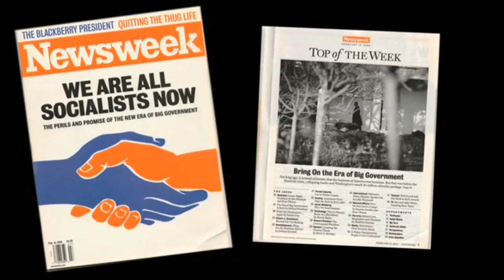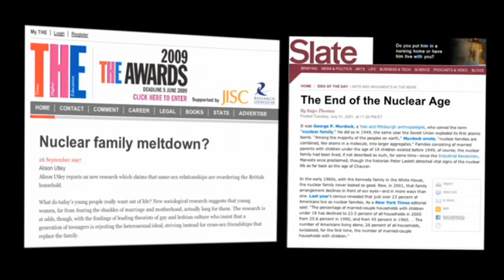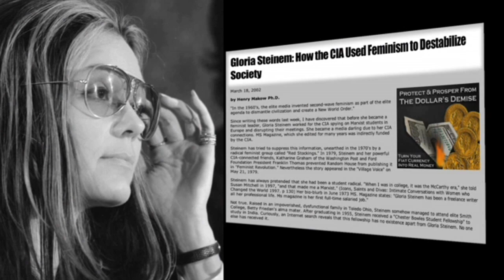Reflections And Warnings An Interview With Aaron Russo part 4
In an historic final interview, filmmaker and music promoter Aaron Russo goes in depth on the insider-knowledge given to him by a member of the Rockefeller family. Russo was told-- prior to 9/11-- of plans to stage terror attacks, invade foreign nations, and kickstart a high-tech police state control grid that would track the populations' every move with implantable RFID microchips.